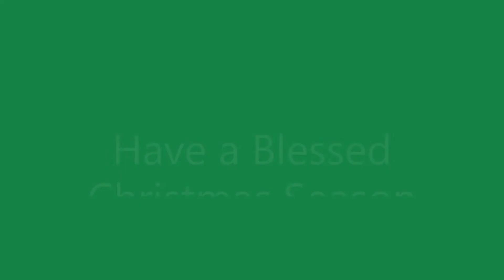The Christmas Gospels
This video explores the two infancy narratives (Matthew and Luke) in the New Testament. These infancy narrative give us a idea of what Jesus future ministry and life will be like.